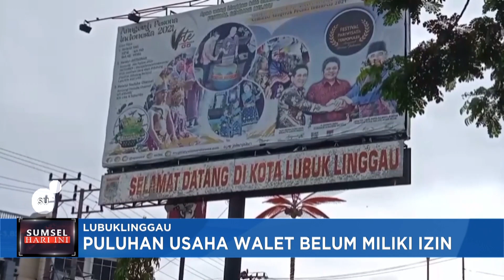SUMATERA SELATAN HARI INI - PULUHAN USAHA WALET BELUM MILIKI IZIN